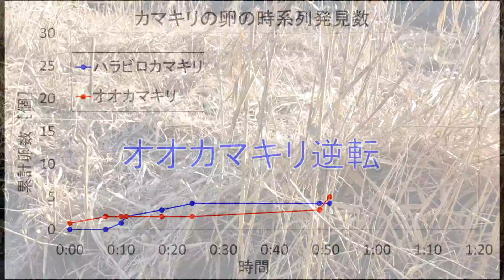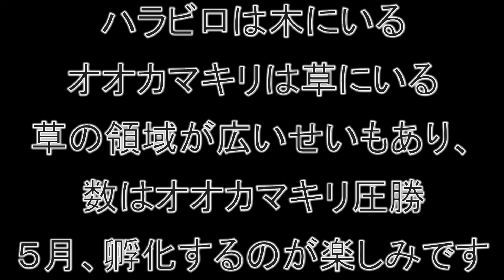真剣調査 カマキリの卵はいくつあるか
散歩道で、見つけた卵数をグラフ化しました！
約１時間１０分、いくつみつかったか？
最後、凄いことになりました。